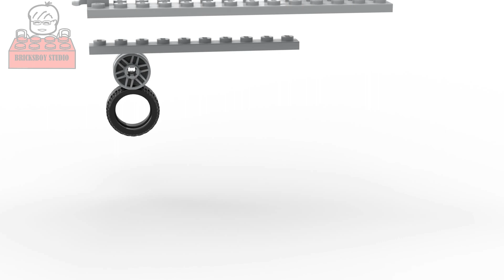LEGO MOC #44 Vintage Stylish Convertible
LEGO MOC #44 Vintage Fire Truck

Welcome to comment in the "Community" section of my Channel page or my other social media page, such as Facebook, Instagram...